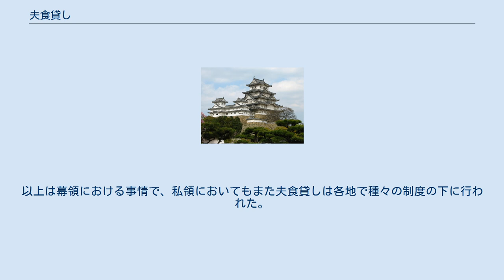夫食貸し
夫食貸し（ぶじきかし）は、江戸時代、凶作その他のために生活に困窮した農民を救済するために、領主が夫食（ブジキ。米穀のこと）または金銭を貸し付けることである。
 農村から夫食貸しを願い出る時は、役人が出張して戸別に穀類、家財などの有無を調査し、農具のほか売り払うべき品物が無く、飢渇の切迫状態をただし、男性は1日米2合、麦4合の割合で、女性、60歳以上15歳以下の男性は米1合、麦2合の割合で、30日間貸与される。
ただし代金貸しの場合があり、冬は10月、春は正月の下米相場で貸与される。
返納の年季は状況によって一定しないが、御料所では無利息5箇年賦がふつうであった。
そのため、夫食貸しは農村にとっては非常に有利であるから、ほんのわずかの凶作であってもこれを願い出る者が増え、かえってその返納に苦しむ者が増える傾向があったから、享保18年9月、江戸幕府は代官を通じて制限を加え、調査をより厳重ならしめた。
しかし農村の窮乏によってしばしば返納期日は延長され、あるいは棄捐令されたこともある。
たとえば寛延10年4月、江戸幕府は享保以来貸与された夫食米金で返納されていない分をすべて免除した。
以上は幕領における事情で、私領においてもまた夫食貸しは各地で種々の制度の下に行われた。